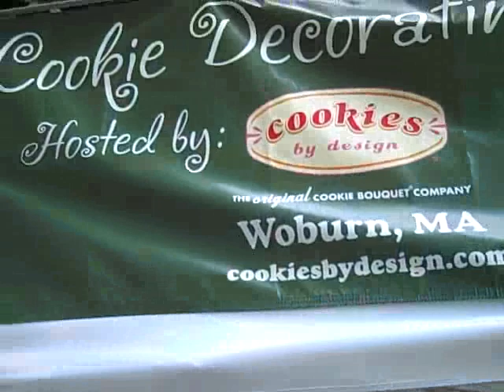Precious Decorating Her Ice Cream Cookie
Precious decorating her 5 dollar ice cream cookie at the 2009 Yarmouth Clam Festival.